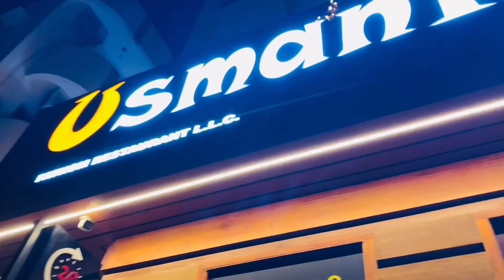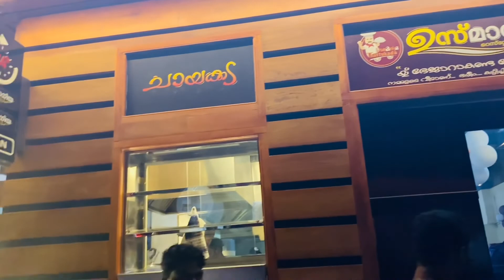Eid day തളല്ല റഹ്മാന് ഇക്കയോടപ്പം കൂടെ റ്റിക്റ്റോക് താരങ്ങളും||Dubai eid vlog